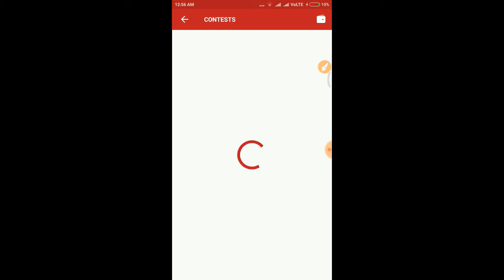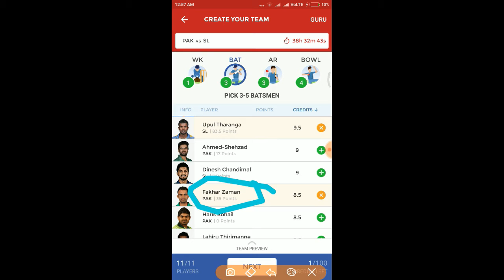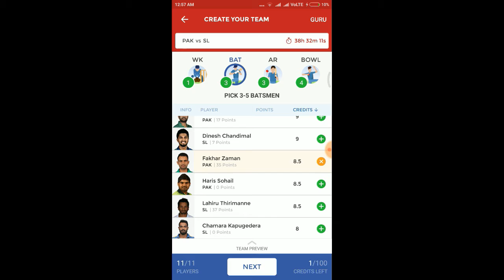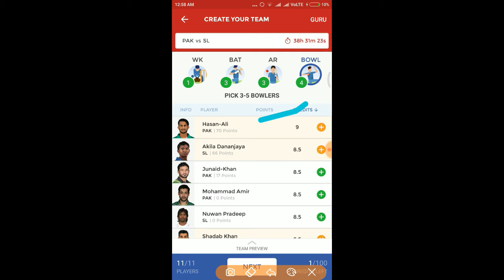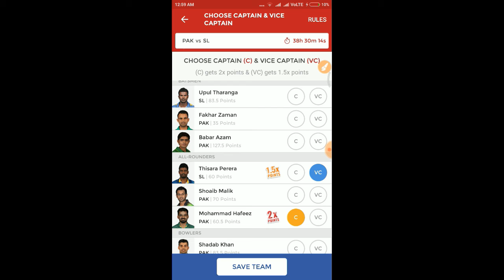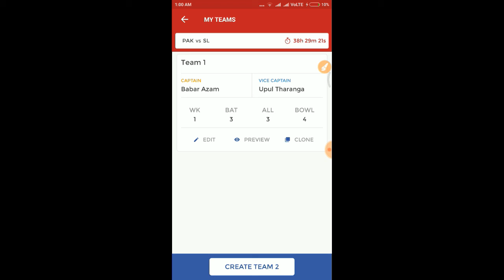PAK vs SL Dream11 Team (Pakistan vs Sri Lanka,) 3rd ODI Match ...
welcome to maya technical

Series : Pakistan v Sri Lanka in UAE, 2017
Date & Time : Oct 18, 2017, Wednesday & 4:30 PM IST | 11:00 AM GMT / 03:00 PM LOCAL

Pitch Report and Weather Condition :

- It will be a low Scoring game Spinners may get some turn from this surface and both the captains go for bat first.

also see my other dream 11 team and winning proof video